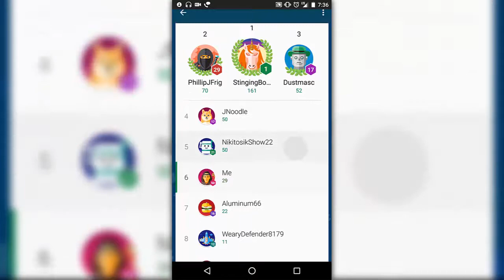Box Cat Bash Gameplay Commentary | Noodlecake Games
Box cat Bash is a crazy arcade game and a sequel to Smash hit Box cat which was released in 2011. You should give it a try.

Description:

Box Cat returns! Smash cars falling from above before they explode.

Simple, tight controls built for phones and tablets. Also supports game controllers.

Jump! Dash! Smash! Collect! Unlock! Discover!

Sequel to the 2011 smash hit Box Cat.